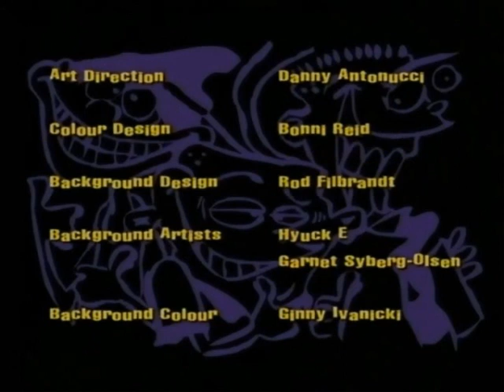Ed Edd n Eddy Spongebob SquarePants Credits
Spongebob SquarePants Credits
Ed Edd n Eddy Spongebob Credits